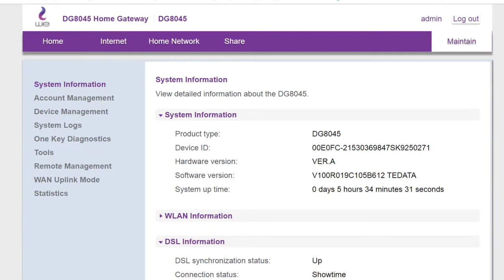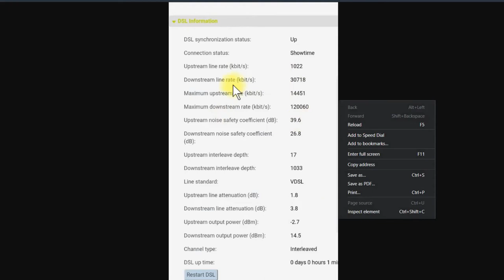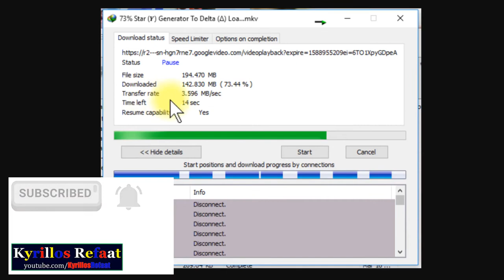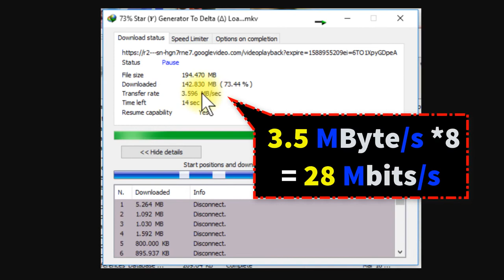ازاي سرعة الخط 30 ميجا وسرعة التحميل لا تتعدى 4 ميجا؟ | الفرق بين سرعة الانترنت وسرعة التحميل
ازاي سرعة الخط عندي 30 ميجاوسرعة التحميل لا تتعدى 4 ميجا؟!!الفرق بين سرعة الخط وسرعة الانترنت وسرعة التحميل
معلومات مهمة عن الانترنت وسرعة الخط وسرعة التحميل لان هناك خلط عند الناس بخصوص هذا الموضوع وكثيرين لا يعرفون حقيقة ان هناك فرق ... لمعرفة هذا الفرق اسمع الفيديو للنهاية
لسلسلة الانظمة المدمجة الاحترافية من البداية :
لمشاهدة سلسلة الاردوينو اونو وميجا 2560 الاحترافية من البداية:
Arduino (Uno & Mega2560) Course Tutorial:
رابط سلسلة شرح Root Locus plots:
لسلسلة التحكم والتصميم المتقدمة بالابفيو. :
لسلسلة فيديوهات مهمة وبرامج اساسية للكمبيوتر واللابتوب من هنا:
1- Selection Statements (if-Switch)
2- Iteration Statements (Loops: For-While-Do While)
1- Arithmetic Operators (+, -, *, /, %, ++, --)
2- Relational Operators (==, !=,...)
3- Logical Operators (&&,||, !)
4- Bitwise Operators (&,|, ^, ~, ...)
5- Assignment Operators (+=, −=, ∗=, /=, %=, &=, |=, ^=, ...)
6- (Conditional Operators (exp1? exp2 : exp3
7- (Preprocessor Operators (define , include
 اضغط هنا لمشاهدة الفيديو 👇👇👇
لحلقات المقاطعات:
حلقات مقاطعة Timer0 :
ايك - شير- اشتراك لدعمنا دائما للاستمرار وتقديم المزيد
شكرا جزيلا